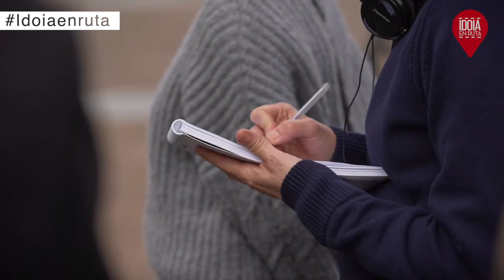Idoiaenruta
Idoia Mendia: “Somos la izquierda útil; cada voto socialista servirá para defender el empleo, los derechos y los servicios públicos”

La candidata a Lehendakari del PSE-EE recorrerá Euskadi, en la iniciativa “Idoia en ruta”, recogiendo las demandas ciudadanas para incorporarlas a la agenda socialista

La Secretaria General de los Socialistas Vascos y candidata a Lehendakari, Idoia Mendia, ha destacado que el PSE-EE es “la izquierda útil y comprometida” que sirve para atender a “las preocupaciones de los ciudadanos”. “Hemos demostrado que sabemos mantener una posición coherente, que es lo que se espera de una izquierda útil de verdad. Somos fiables y utilizaremos cada voto en la apuesta por las políticas de empleo, la ampliación de derechos y la defensa de los servicios públicos”, ha asegurado.

Idoia Mendia ha presentado la campaña “Idoia en ruta”, una iniciativa que durante las próximas semanas llevará a la líder socialista a todos los rincones de Euskadi para explicar las propuestas del  PSE-EE pero, sobre todo, para “escuchar a la gente y conocer sus demandas e incorporarlas a nuestra agenda”.

 La candidata ha insistido en como “la capacidad de llegar a acuerdos, la utilidad y la fiabilidad” de los Socialistas Vascos ha permitido que Euskadi esté disfrutando de “la etapa más estable y sosegada que haya conocido nunca” y ha manifestado su intención de preservar esta situación. “Estamos garantizando el progreso, la pluralidad y la convivencia”, ha señalado. En este sentido ha destacado que el PSE-EE ha sabido encontrar aliados para llevar a cabo sus propuestas en todos los ámbitos, “en la política vasca, entre los agentes sociales y económicos, y ahora también, en el Gobierno de España, en ayuntamientos y diputaciones, y en Europa”.

 La líder del PSE-EE ha apelado a “mantener esta senda de estabilidad” y a “no jugar con la pluralidad que tanto nos ha costado preservar”. Por ello, ha considerado que las próximas elecciones autonómicas son “una oportunidad para garantizar la coherencia y estabilidad” de las instituciones, y para ello “la mejor propuesta es la de los Socialistas Vascos”, ha aseverado.

 Tras recordar la presencia de los socialistas en las principales instituciones vascas, españolas y europeas, Idoia Mendia ha considerado la convocatoria electoral como “una oportunidad para poner en hora todos los relojes de todas nuestras instituciones, una oportunidad para alinear nuestra acción y actuar de la mano cuando afrontemos el envejecimiento, la revolución digital o la transición ecológica”.

“Llegamos a esta cita con gran tranquilidad, con un proyecto de progreso, de igualdad y de convivencia; un proyecto social y plural para afrontar una nueva transformación de Euskadi”, ha concluido.

En relación a los resultados de la última encuesta electoral de EiTB, según la cual el PSE-EE aumentaría hasta 12 sus escaños, Mendia ha considerado que “refleja como vamos recuperando nuestro espacio” y demuestra que los ciudadanos ven en los Socialistas Vascos “la izquierda útil y comprometida que ofrece certezas”.